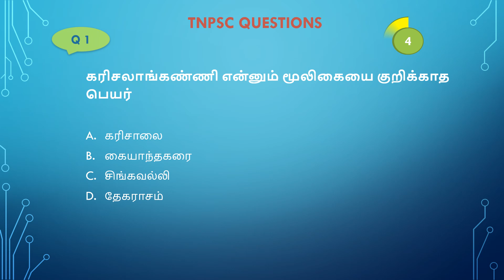TNPSC GROUP 4 GROUP 2 || GK QUIZ || TNPSC QUESTION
This channel provides the lot of information's, Industrial concepts, Place exploring, Travel vlogs.
The best informative and easy to understand Free Tutorials of Lean Manufacturing, Lean Six Sigma, Quality Core Tool, APQP, PPAP, FMEA, MSA, SPC, 7 QC Tools, VSM Study, 8 Waste, 5S, Kaizen, OEE, Total Productive Maintenance (TPM),
Problem Solving technique like G8D, Why Why analysis, 7 QC Tools, Quality Management System like ISO 9001:2015 and IATF 16949:2016 and many more.